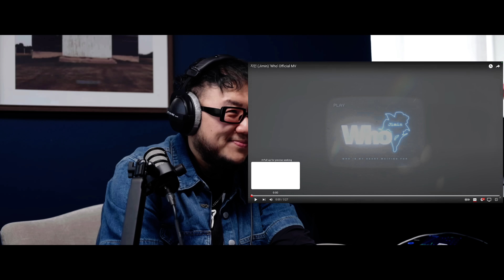The Kulture Study: Jimin 'Who' MV